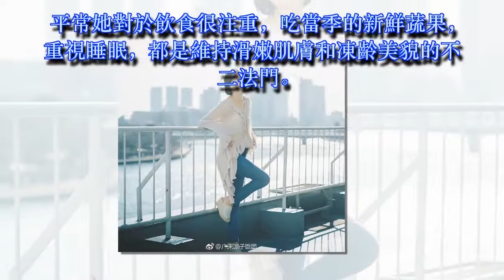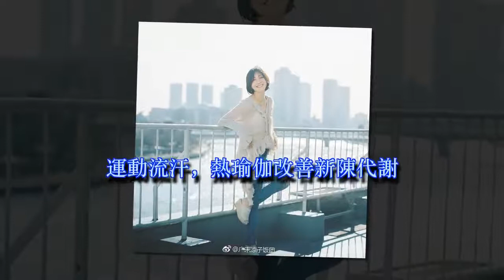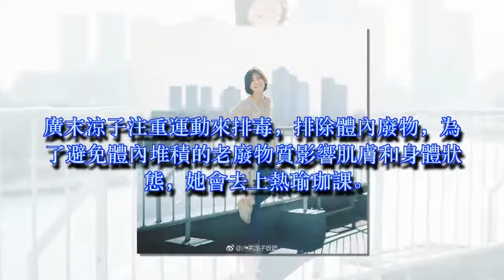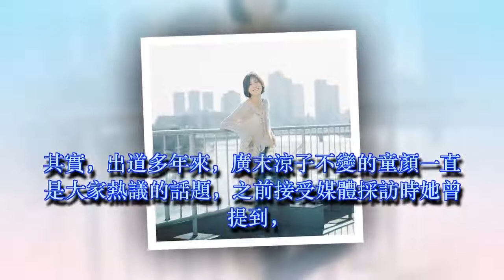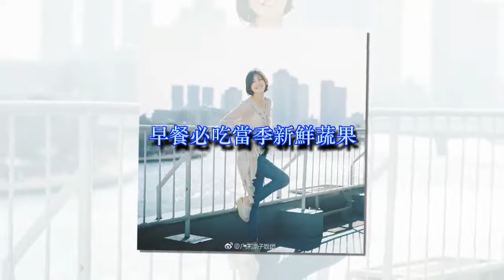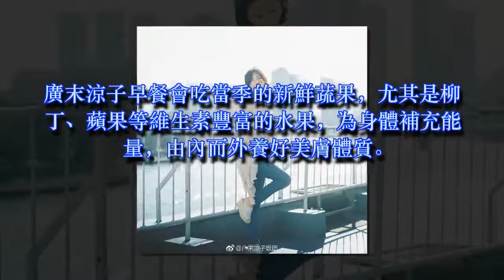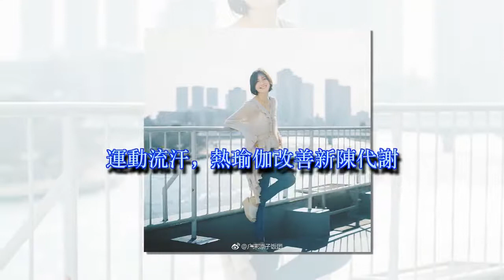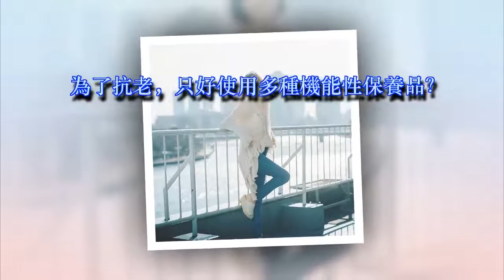38歲廣末涼子仙氣美貌再現！靠6招養出超凍齡童顏